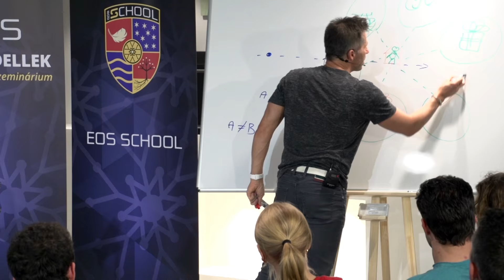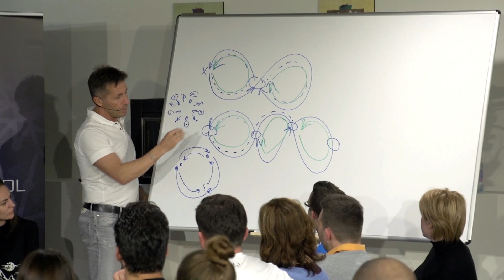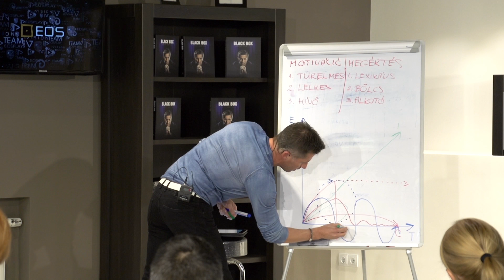Lengyel Sándor Iskolája, az EOS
"Még sehol nem találkoztam olyan oktatással, ahol ekkora szabadságot kaptam volna, mint itt. ...Ez nemcsak egy elmélet. ...Megérzem előre, hogy mi fog történni. ...A falak maguktól dőltek le bennem. ..A modellezés, amit tanít, nagyon megfogott. Ez elég nagy döbbenet volt, hogy tényleg működik."

EL INDULT A VIDEÓTÁR! Legyél te is tagja akadémiánknak, több mint 300 videóhoz férhetsz hozzá. Soha nem látott anyagok, energia és lendület, ahogy már megszokhattad. Legyél az első 10000 Prémium előfizetőnk között.